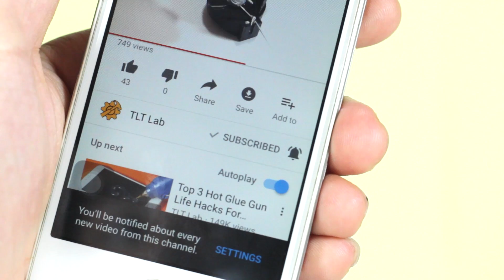3 Simple Life Hacks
3 Simple Life Hacks